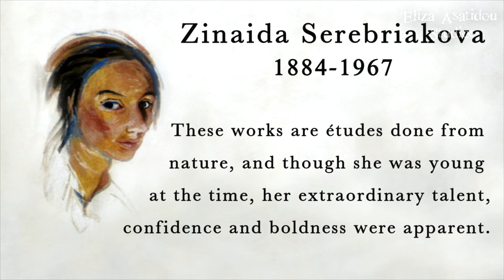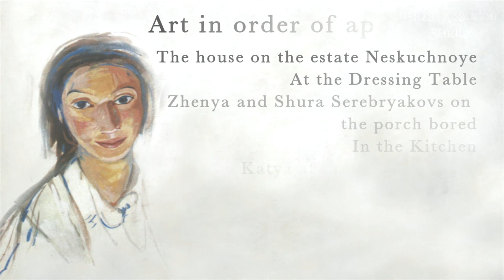Forever Alive (Zinaida Serebriakova) | Authentic Art #3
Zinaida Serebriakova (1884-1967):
Zinaida Yevgenyevna Serebriakova was a Russian painter. From her youth onwards, she strove to express her love of the world and to show its beauty. Her earliest works speak eloquently of this search, and of her acute awareness of the beauty of the Russian land and its people. These works are études done from nature, and though she was young at the time, her extraordinary talent, confidence and boldness were apparent.

Film made by Eliza Asatidou

Art in order of appearance:
The house on the estate Neskuchnoye
At the Dressing Table
Zhenya and Shura Serebryakovs on the porch bored
In the Kitchen
Katya at the Kitchen Table
At Breakfast
Tata and Katia
View from the Window
In the meadow